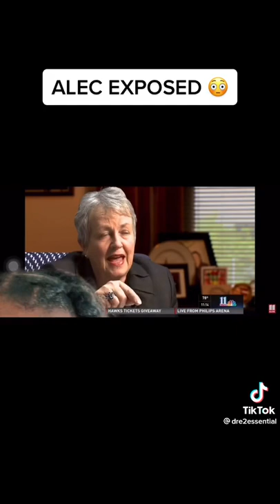discover laws and acts and legislation formed by a news team